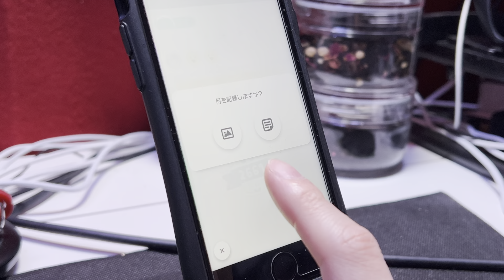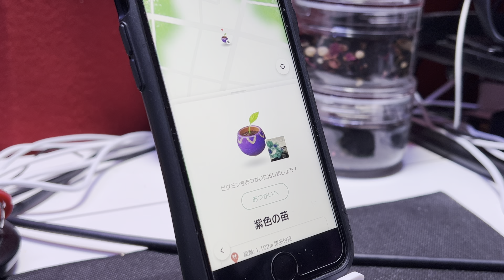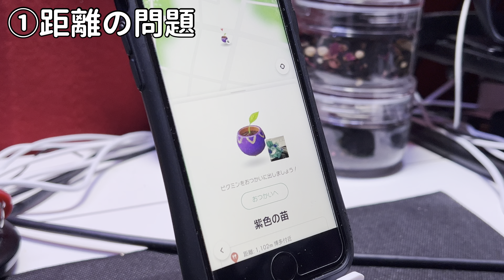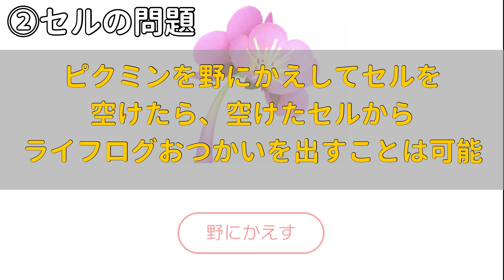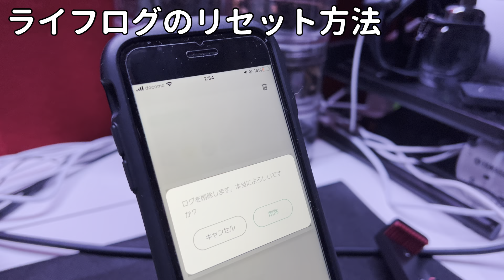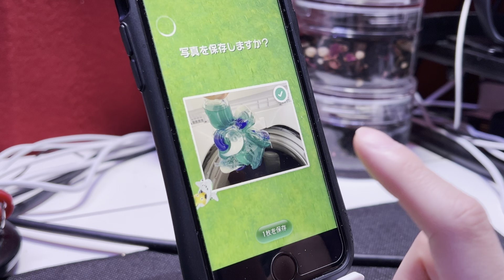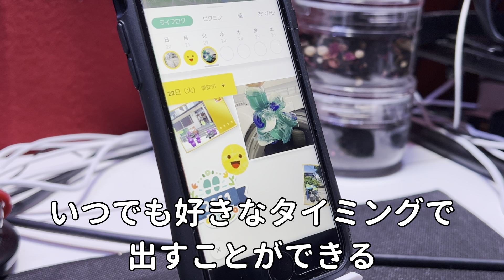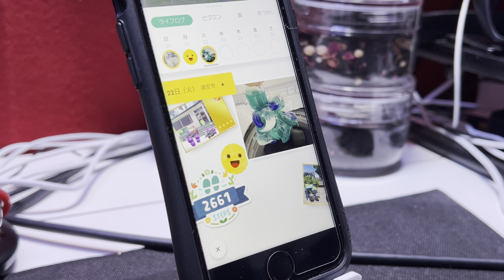【初心者必見】ライフログおつかい、完全解説【ピクミンブルーム / Pikmin Bloom 】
→欲しい苗を簡単にゲットする方法

ライフログおつかいとは、写真に位置情報を紐づけると、おつかいを発生させることができる技です

ライフログに関しては、やり方よりも、なぜ出ないかの方が重要ですので、まずはさらっとやり方を解説した後に、なぜ出ないかを重点的に解説していきます

①やり方
写真を登録したら赤矢印をタップし、位置情報を欲しい苗の場所に指定する。
→その日に行ってない場所、つまり足跡がついていないライフログを出すなら、自分の現在地から直線10km圏内
→その日に行った場所（マップ上に足跡が付いている場所）なら、10kmを超えていてもおつかいが出るが、距離の限界は分からない

②なぜ出ない？？
これら３つの条件を全てクリアーしていないと出ないから

距離の問題
足跡マークの確認は、ライフログ項目を見れば分かる
っていうことは、やはりライフログと足跡はとても大事だということです

セルの問題
→セルがピクミンで埋まっていたら、出てこない

苗ソースの問題
→ポケモンGOをしている方ならピンと来やすいと思うけど、ピクミンの苗はこんな風に存在していると思われる
→つまり苗はマップにびっしり埋まっている訳ではない、そんな事したらサーバー負荷が凄まじい事になるのでね
→苗が埋まっている場所にピンポイントにライフログを出さないと苗が出現しないと思われる

仮に距離の問題でクリアーしていても、他の要素がクリアーしてなかったら出ないです

③リセット方法
苗が発生しなかったら、以下の方法をすることでやり直しができる

④役立つ情報
→一日に発生させられるのは、一件のみ夜9時から始まる振り返りでおつかいが発生してしまった場合は、画像を削除、おつかいの中断、苗を捨てたとしても、その日はもう発生しないので、あきらめよう。
→だから、9時からの振り返りでうっかりライフログおつかいが発生することがあるので、そういう場合はこんな風に、画像を一切選択しないで振り返りを終わらせてください

→ 過去に撮影した写真でもいける、同じ写真を何回も使い回せる

→ 事前に位置情報がついた写真でも、ライフログ時に位置情報を変更すれば変更した位置情報でのおつかいがでる

→回数リセットは0:00で、ライフログ自体はいつでも発生させることが出来る